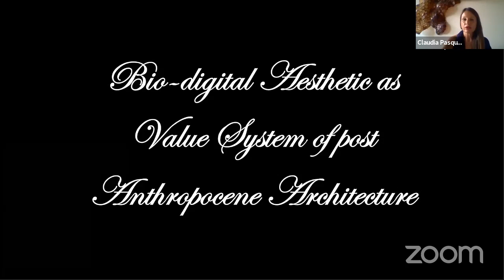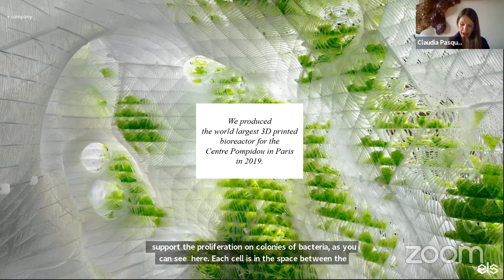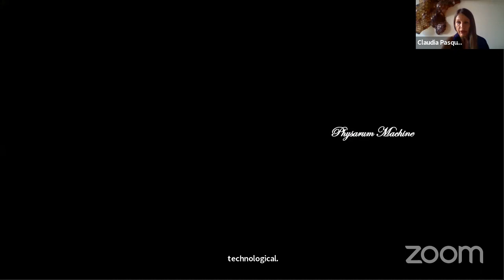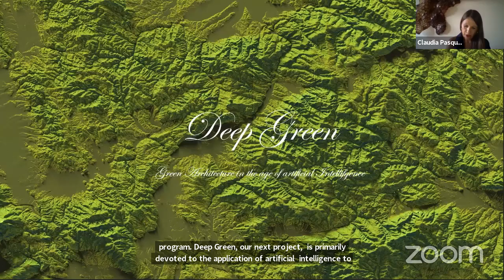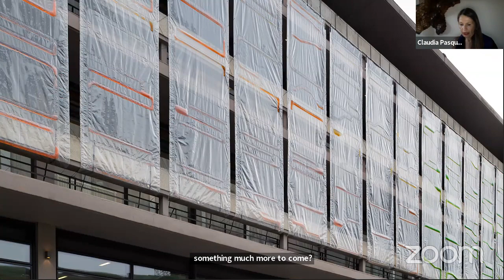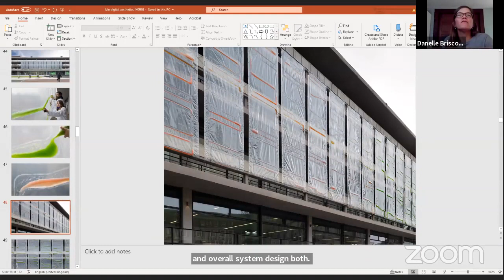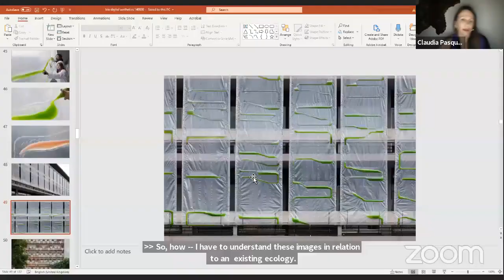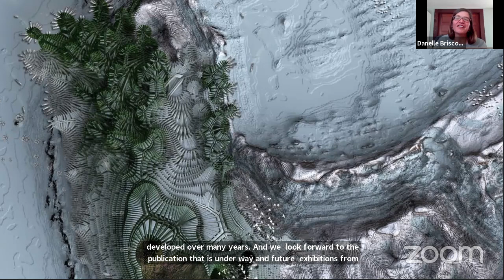Claudia Pasquero, "Bio-digital Aesthetics as a Value System of Post-Anthropocene Architecture"